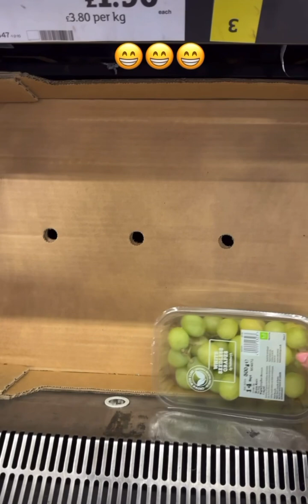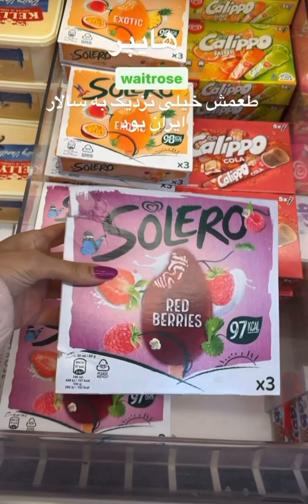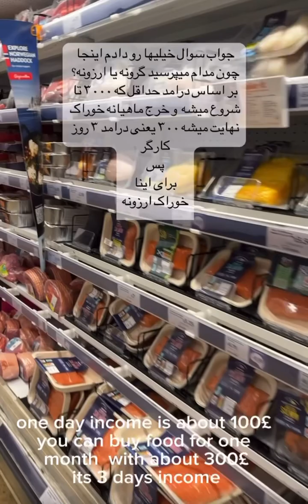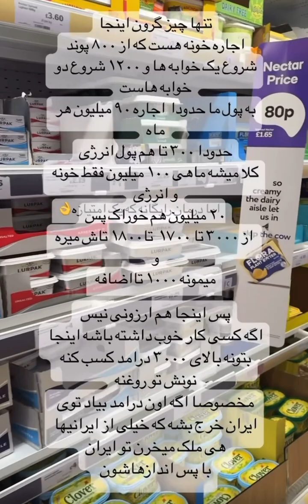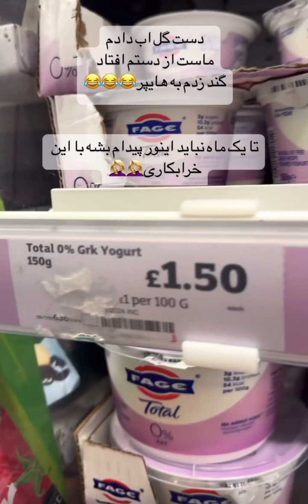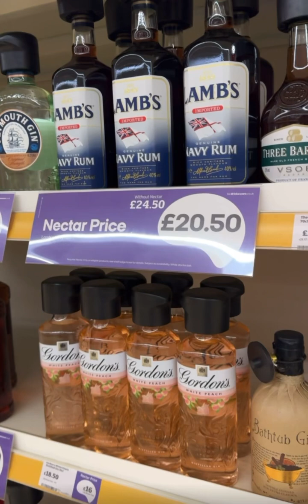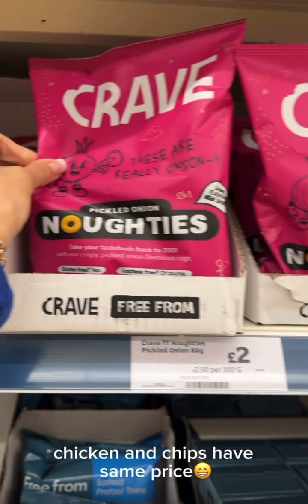uk food prices are cheap or expensive? قیمت خوراک تو هایپرهای انگلیس گرونه یا ارزونه؟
تو این ویدیو حاصل چند ماه تجربه خودم از هایپر ها و چی گرونه چی ارزونه و مقایسه قیمتها با درامد و نحوه حساب کردن و مزایای نکتارکارت و ... صحبت کردم اگه قصد مهاجرت دارید حتما ببینید#unitedkingdom